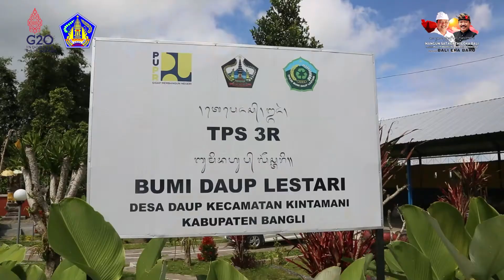Testimoni Perbekel Desa Daup tentang TPS3R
Testimoni dari Perbekel Desa Daup terkait pelaksanaan Peraturan Gubernur Bali Nomor 47 Tahun 2019 Tentang PENGELOLAAN SAMPAH BERBASIS SUMBER.